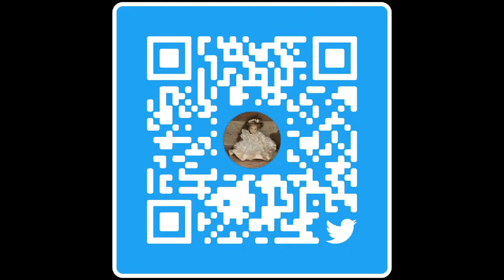Social Media Links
Please Follow, Share and Show your love!!